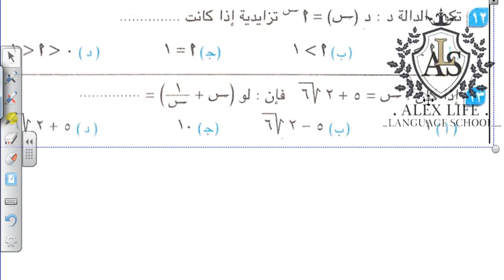رياضيــــــــات 2 ث (ادبى )